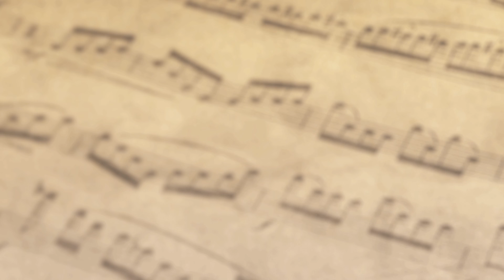BRIVIDI - Mahmood, Blanco (ESC 2022, Italy 🇮🇹) - Piano Cover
"Brividi", by Mahmood & Blanco, Italy's entry for the 2022 Eurovision Song Contest in Turin, Italy.

Piano cover performed by PianoStyler

What's your favourite song of this year's Eurovision Song Contest? :)

As of now, unfortunately, there is no official sheet music available for this version. I played it by ear using chords and lyrics only.